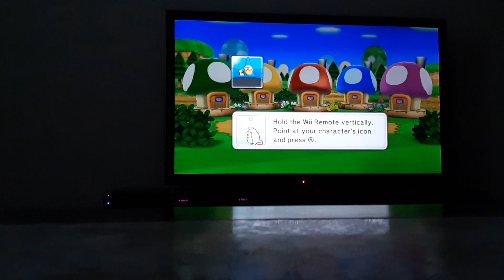Mario Party 9 - Goomba Village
Hey guys this is Ryan Roo and in this video I played the minigame called "Goomba Village."